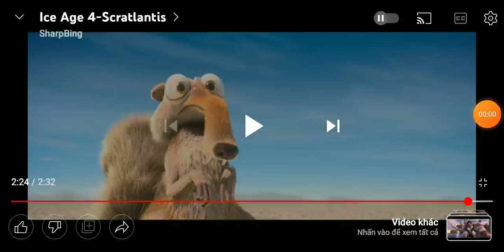How Toodee leaving Youtube